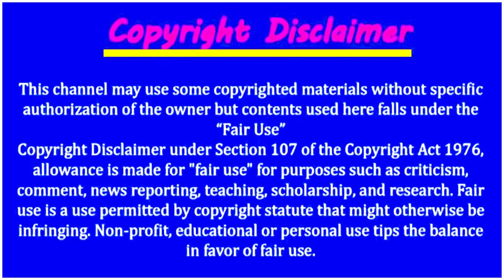সৌদি প্রবাসী ভাইরা গত ১ সপ্তাহে সৌদি রিয়ালের একি হাল ! এই মাত্র সকল দেশের টাকার রেট দেখুন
সৌদি প্রবাসী ভাইরা গত ১ সপ্তাহে সৌদি রিয়ালের একি হাল ! এই মাত্র সকল দেশের টাকার রেট দেখুন | সৌদি প্রবাসী ভাইদের পায়ে ধরে উনরোধ করে অর্থনাথ প্রবাসী ভাইদের মুখথেকে শুনুন ! প্রবাসী ভাইদের জন্য দারুন খবর !

সৌদি প্রবাসী ভাইদের গালে থাপ্পড় মেরে লাখ লাখ বাংলাদেশী কর্মী বেকার করলেন যুবরাজ ! দিশে হার লক্ষ প্রব